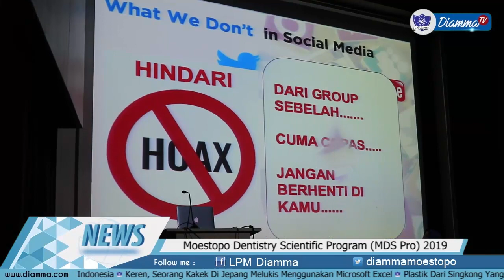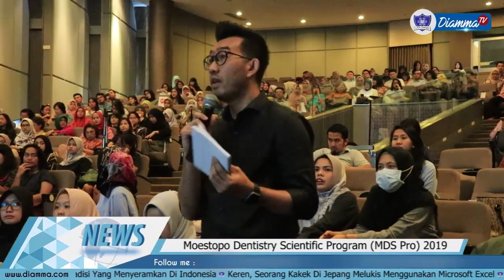Daily News - Sukses! Senat FKG Moestopo Adakan MDS Pro 2019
Daily News

Senat Mahasiswa Fakultas Kedokteran Gigi Universitas Prof. Dr. Moestopo (Beragama), kembali mengadakan MDS Pro atau Moestopo Dentistry Scientific Program.

MDS Pro Kali ini mengangkat tema General Renewal Of Skill Technique and Knowledge for Scientific Dentistry yang bertujuan memberitahukan informasi tekini terkait tekhnik kedokteran yang semakin berkembang

Camera Person: Muhammad Fahmi Rukmana

Sampai jumpa di Daily News Selanjutnya Diammania!